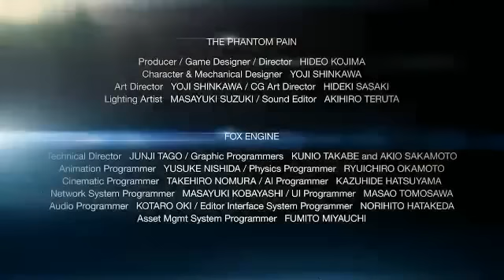Metal Gear Solid V The Phantom Pain GDC2013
Property oif Konami and Kojma productions